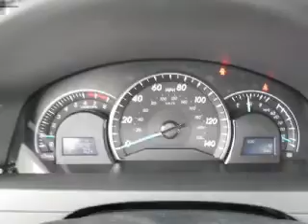2012 Toyota Camry - Miami FL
This vehicle represents similar vehicles available at West Kendall Toyota.
for availability of specific vehicles.

Phone:
Year: 2012
Make: Toyota
Model: Camry
Trim: LE
Engine: 2.5 liter inline 4 cylinder 16 valve MPFI DOHC
Transmission: 6-Speed Automatic
Color: Magnetic Gray
Mileage: 4
Address:
13800 SW 137th Ave